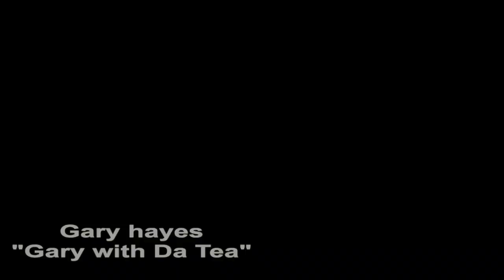iElevate Event | Honoring Black Queer Celebrities | Dish Nation Gary Hayes | Gary With Da Tea